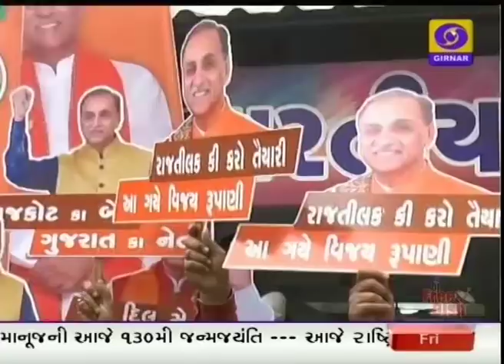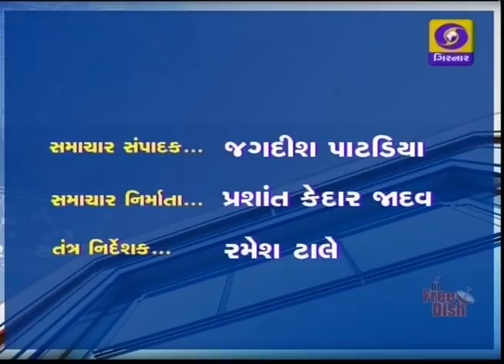Evening News @ 07:00 PM, Date 22-12-2017